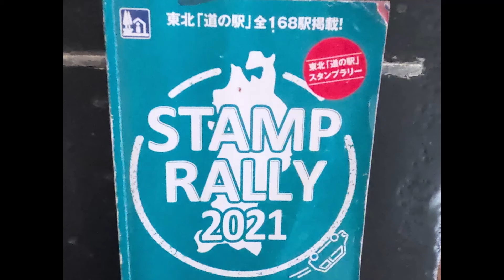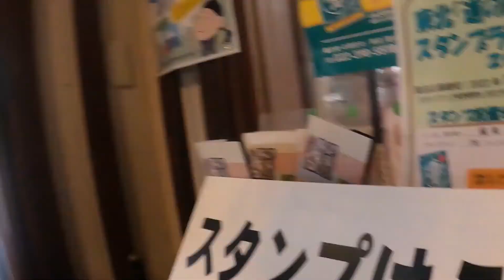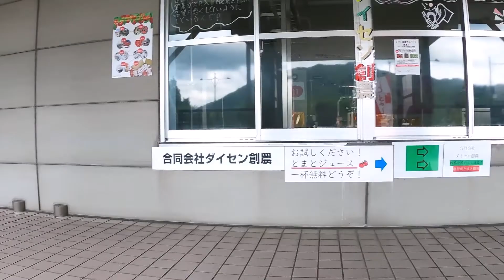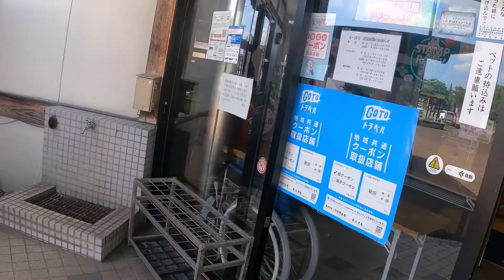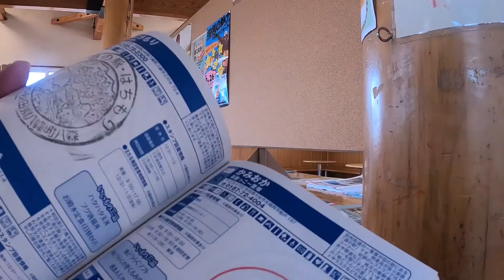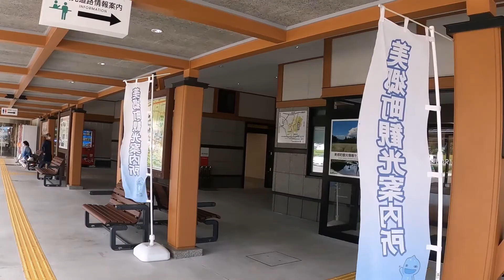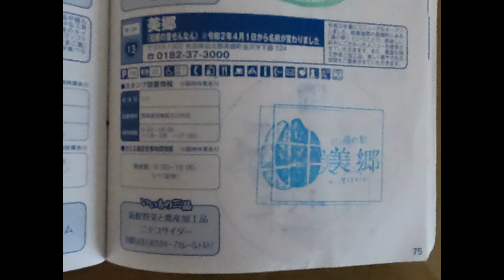東北道の駅スタンプラリー秋田編その1ー協和、中仙、神岡、美郷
秋田県内の道の駅全３３駅の動画です。

道の駅神岡➡国道13号線沿い